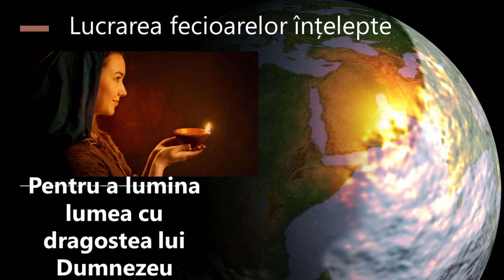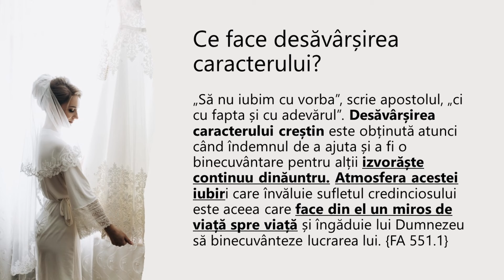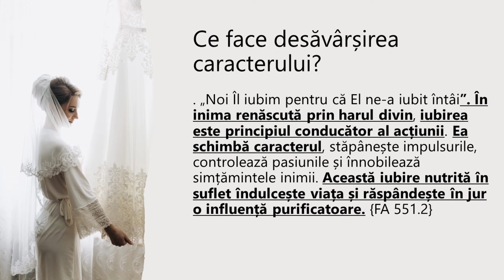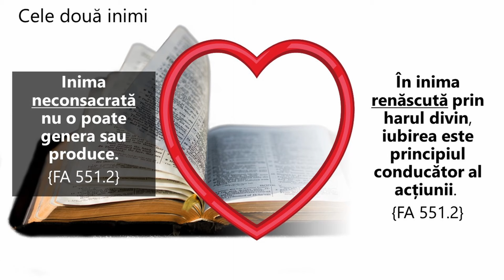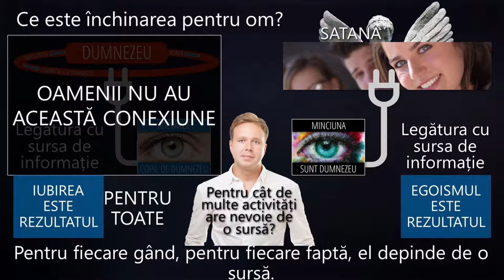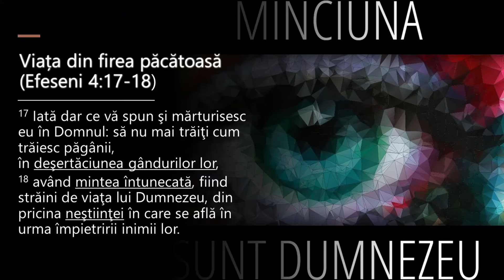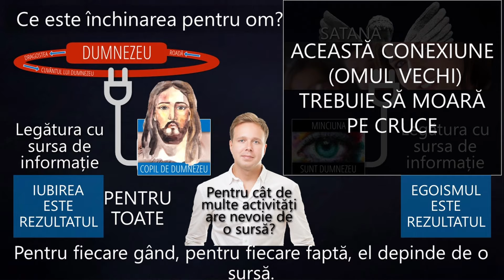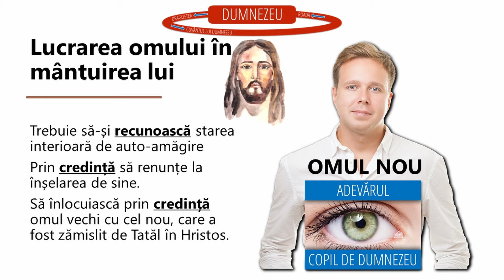Desăvârșirea caracterului - Prezentarea II | Dr Horst Mueller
Desăvârșirea caracterului - în contextul timpului pe care îl trăim și a lucrării pe care o avem de făcut - Nou Român, Sâmbătă, 30 Decembrie 2023